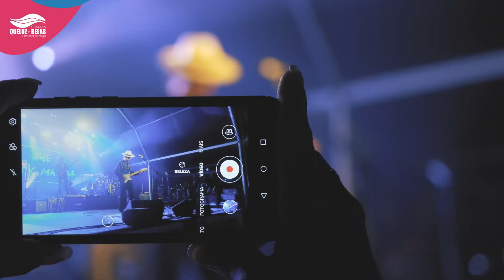Belas em Festa 2022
Reveja alguns momentos do Belas em Festa de 2022.